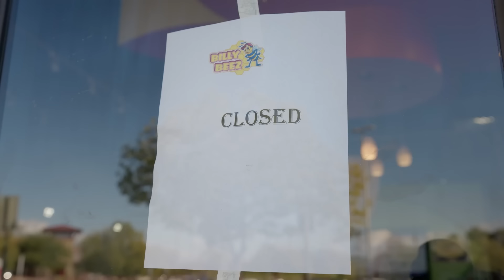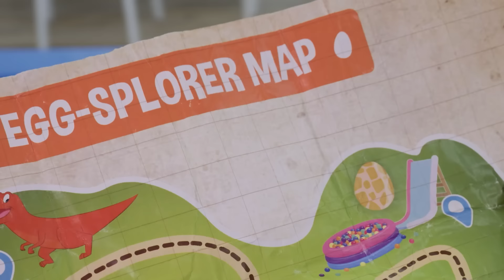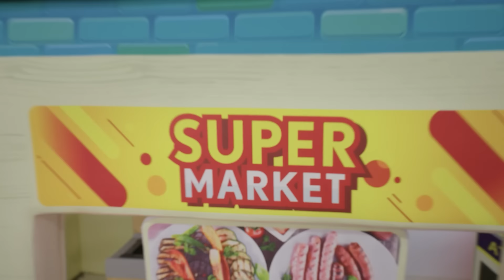Blippi & Park Ranger Asher's Epic Dinosaur Movie! | T-Rex Ranch Dinosaur Videos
Let's go to the movies with Blippi and Meekah! Today they get to meet REAL DINOSAURS at T-Rex Ranch and work together to find as many dino eggs as they can! But first they need to shake their wiggles out and practice their colors so they can follow the map and the clues to track down every single DINO EGG!